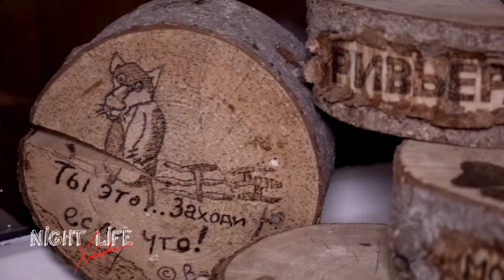Любовь В Ривьера Парке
13 февраля/ресторан MonPlace/"Ривьера Парк" на Заимке
День всех влюбленных
Предлагаем насладиться настоящим русским гостеприимством и прекрасными дальневосточными видами!
Уважаемые гости!
Добро пожаловать в группу отелей «Ривьера Парк»! Загородный комплекс расположен на берегу величественной реки Амур, символизирующей любовь и красоту, и занимает площадь почти в 25 гектаров. Приглашаем в мир изумительной красоты первозданной природы и дизайнерских ландшафтных площадок.
Великолепный гостиничный комплекс «Ривьера Парк» находится в экологически чистом уголке Хабаровска и объединяет пять отелей, расположенных на единой прибрежной территории с элементами таежного ландшафта. Каждый из отелей обладает определенными особенностями и стилем, имеет свой характер и атмосферу.
Группа отелей «Ривьера Парк» находится в постоянном совершенствовании. Гости, возвращаясь к нам, каждый раз открывают для себя новые услуги, обновленные объекты.